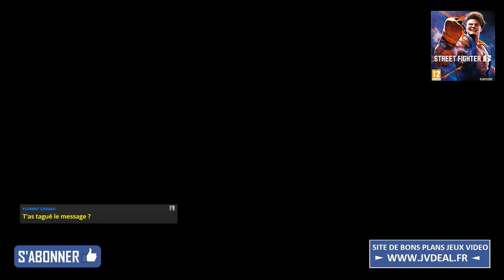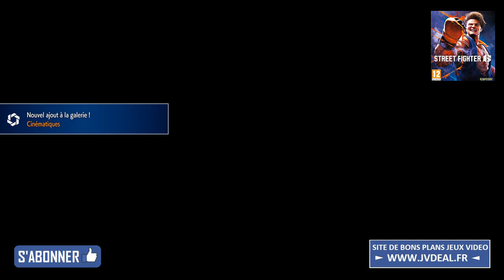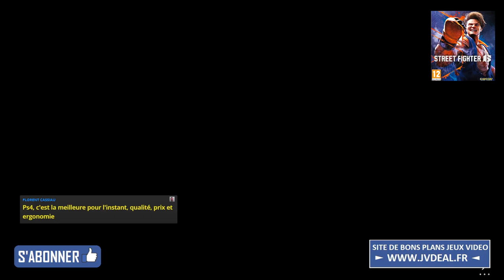Street Fighter 6 (Let's Play) - FIGHT ! 👊